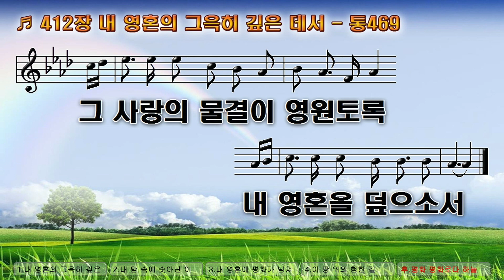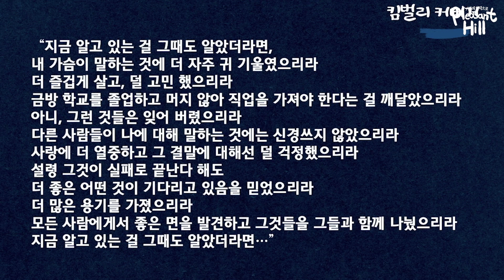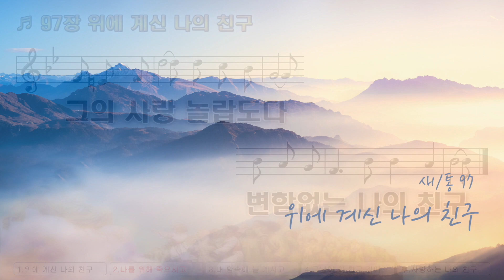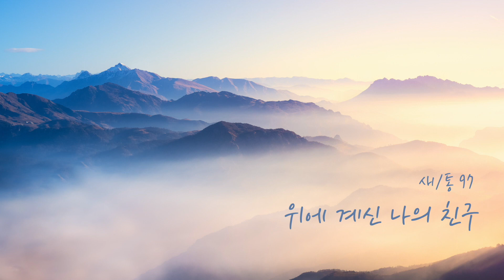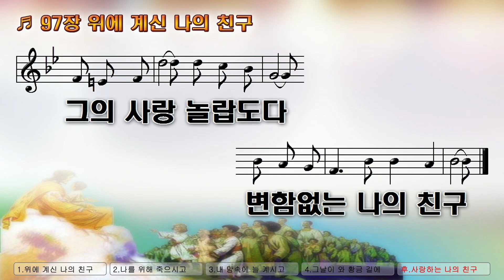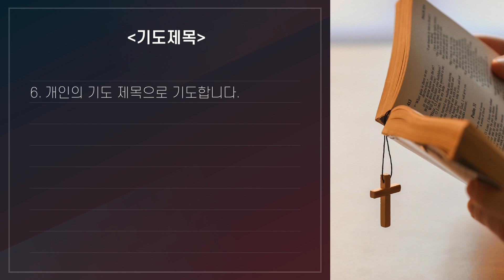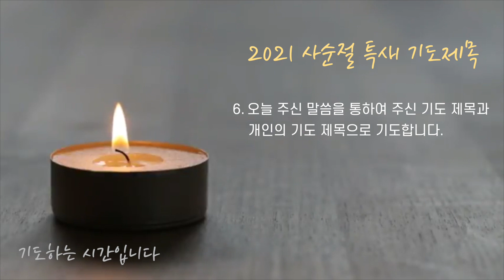3/18 사순절 연합 새벽기도회 “지금 알고 있는 걸 그때도 알았더라면” (이사야 55장 1-11절) 이지성 목사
2021년 3월 18일 새벽예배
제목: “지금 알고 있는 걸 그때도 알았더라면”
말씀: 이지성 목사 (콜로라도 한미연합감리교회)